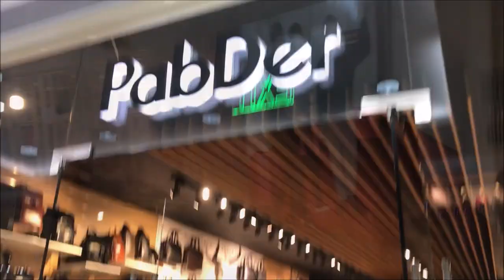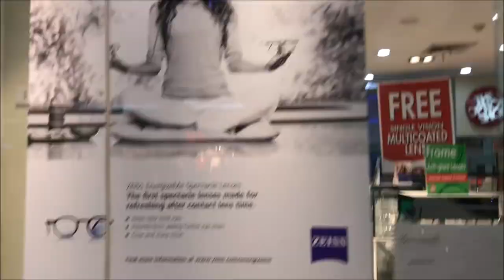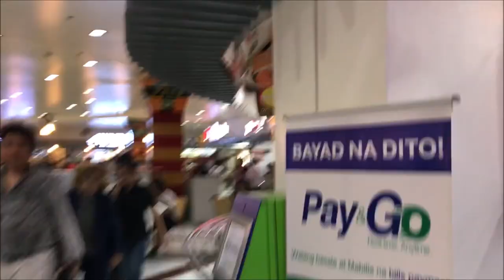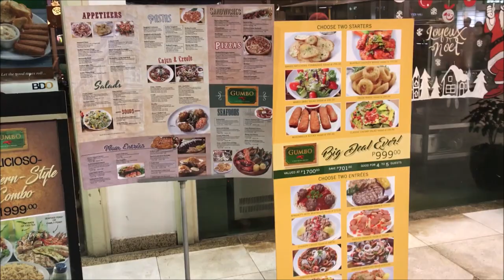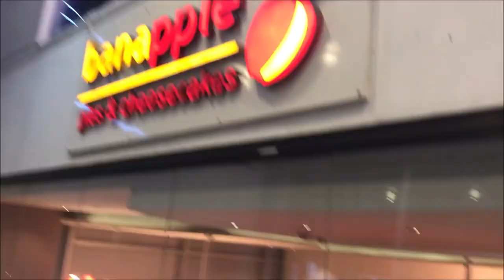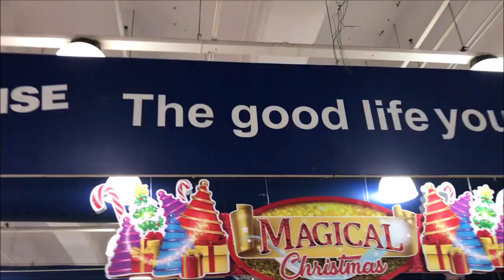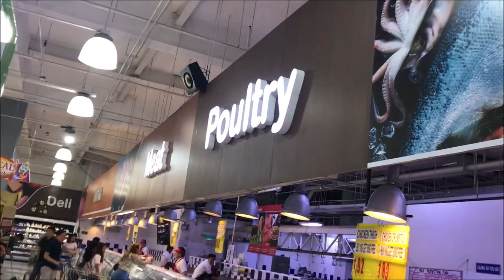GATEWAY SHOPPINGMALL & SHOPWISE SUPERMARKET//Bangladeshi vlogger in Philippines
This video about Gateway Shopping mall and Shopwise supermarket.
Gateway mall goggle map link 👇
👉 Gateway Mall
Araneta Coliseum Araneta Center, Cubao, Quezon City, Metro Manila